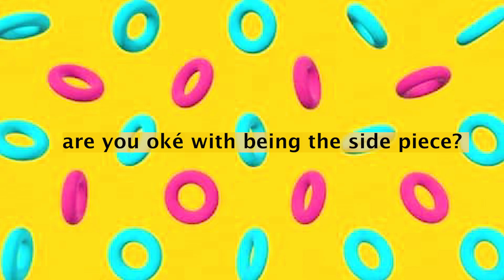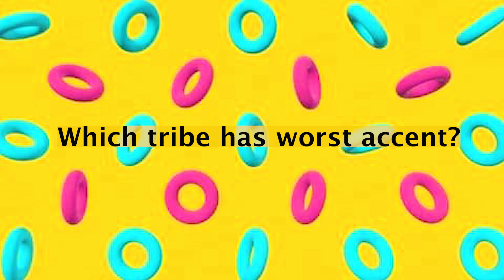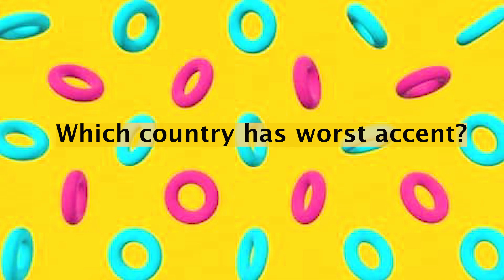The Kalture's Bro Code | EP 1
whats good kalture gang
if you haven't share with family and friends.
stay safe ,make sure to wear your mask and stay healthy

join the kalture family.

Click the link below to follow the Kalture members
Josiah